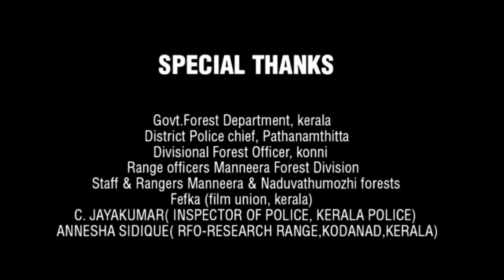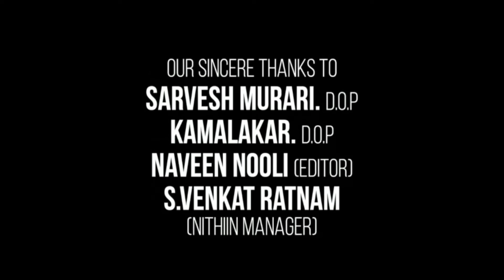Ginny Weds Sunny Full Movie | Yami Gautam | Vikrant Massey | Isha Talwar | Review & Facts